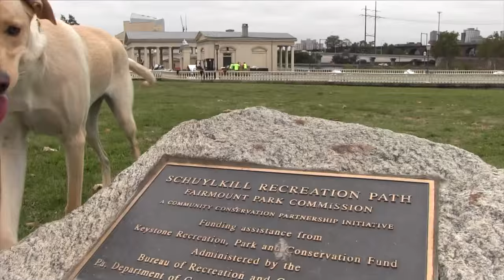Dog-friendly Philadelphia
Get to know some Philly dogs and their favorite places to explore in the city—everywhere from Rittenhouse Square to Boathouse Row.